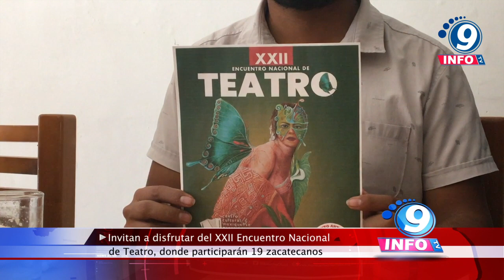Invitan a disfrutar del XXII Encuentro Nacional de Teatro, donde participarán 19 zacatecanos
Se anunció el XXII Encuentro Nacional de Teatro, el cual se llevará a cabo los días 24, 25 y 26 de Marzo a las 11 de la mañana en el “Centro Cultural Mexiquense Bicentenario”, ubicado en el municipio de Texcoco, Estado de México, donde se presentarán 19 compañías teatrales con más de 500 actores en escena, y será trasmitido mediante la red social Facebook. Cabe mencionar, que Zacatecas será representado en dicho encuentro por 19 jóvenes que se estarán presentando con los bailes típicos reconocidos del estado. Este es un evento gratuito y de calidad artística, el cual se ha impulsado desde hace 21 años, con el objetivo de promover el arte en las colonias, comunidades, pueblos y escuelas.